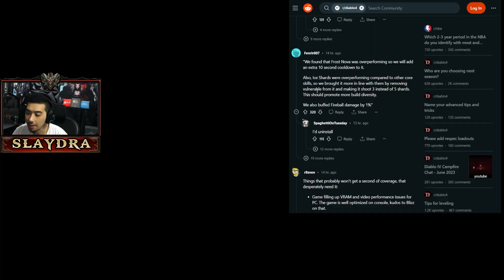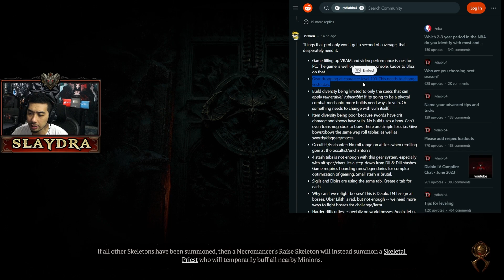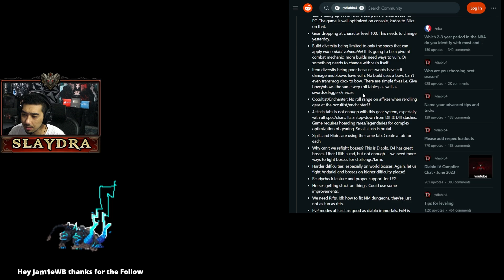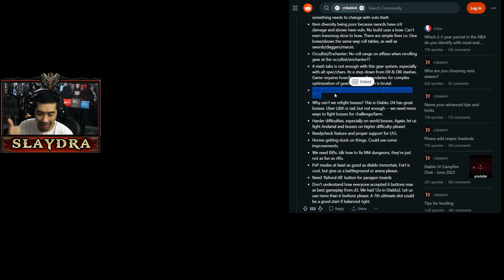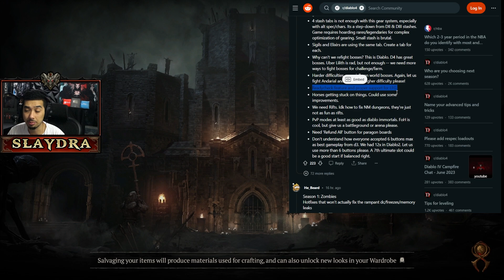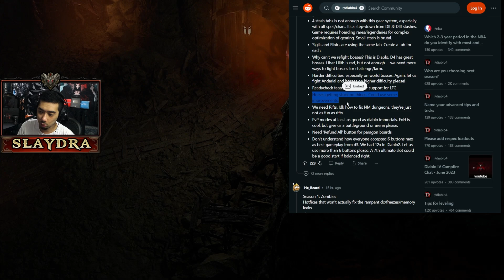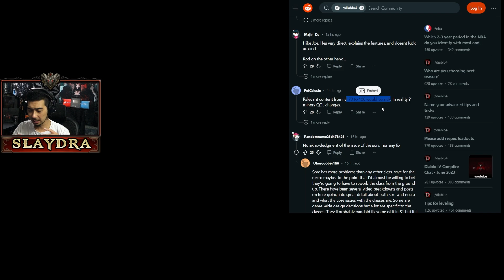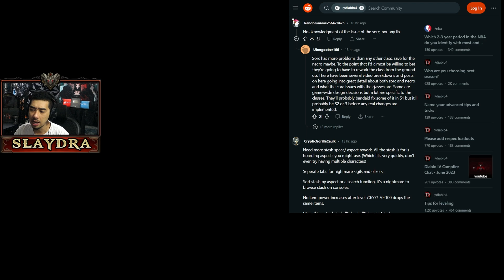Diablo 4 Season 1 What we expect to see (Guesses and Wishlist Diablo 4 Season 1)